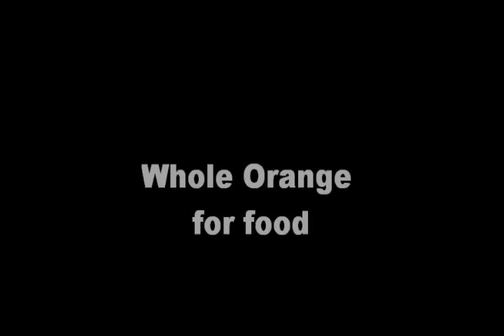Red runner cockroach colony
Short video of my Red runner cockroach colony. They are breeding very fast.